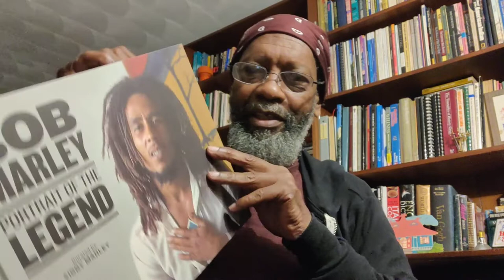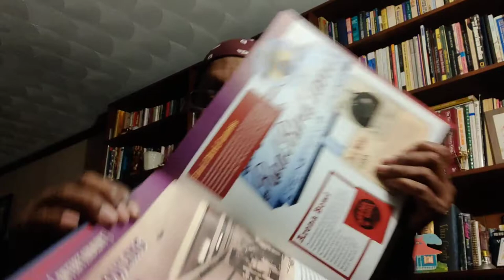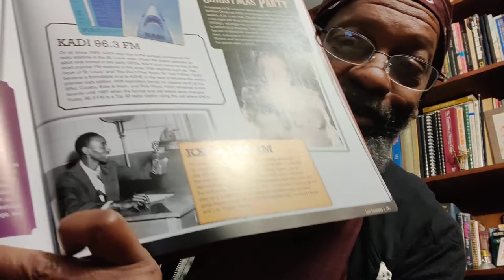DeBrother be in St. Louis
DeBrother already has started a routine fit for his few days in St. Louis.

Crypto Currency /BitCoin CONTRIBUTIONS:
722fce22-5e9f-42fc-a378-2da90f5d267a